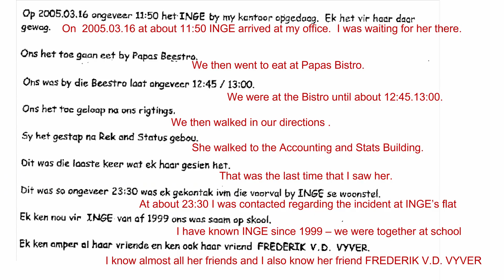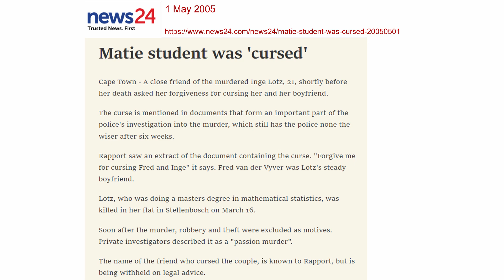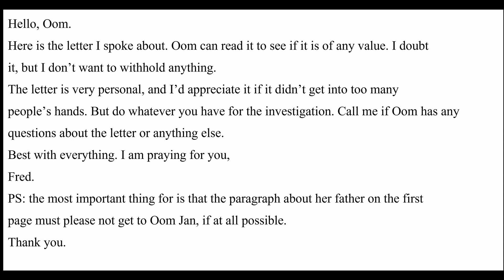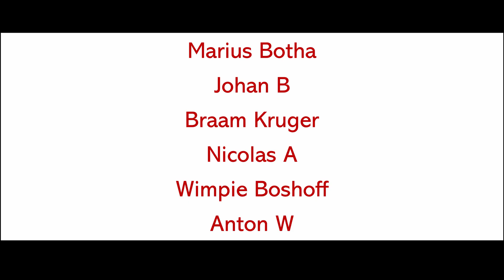The Murder of Inge Lotz : Episode 4 : Part 3 :- The Private Investigation (Conspiracy Alert!)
Welcome to this 3rd part of Episode 4. This video will provide information on the investigation conducted by the private investigators and will reveal a conspiracy to shield a prime suspect.